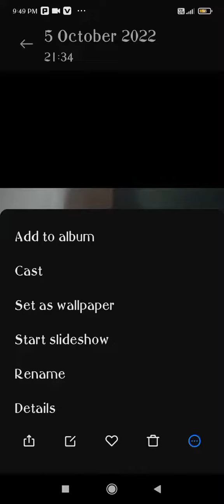₹#&#₹_&@spicenup953 satya ki shooting kaise ho rahi hai Mumbai mein dekhen 😎🤠🤠🤠❤️❤️💯